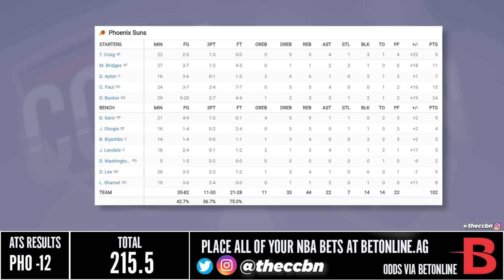Portland Trail Blazers vs Phoenix Suns - Full Game Highlights | November 5, 2022 NBA Season